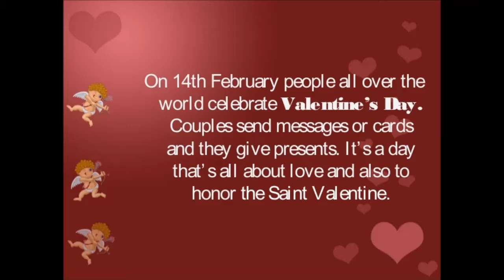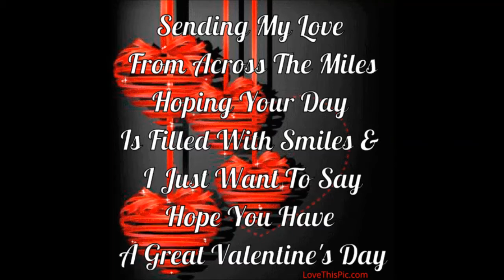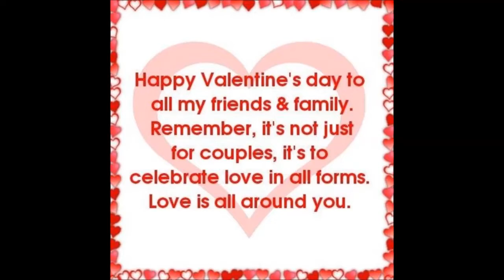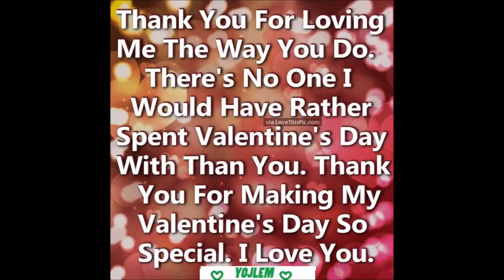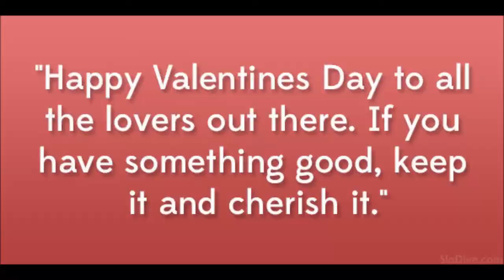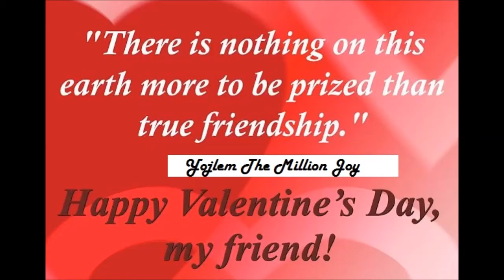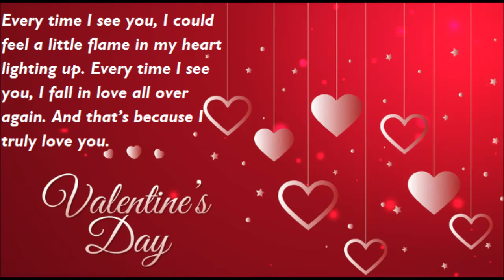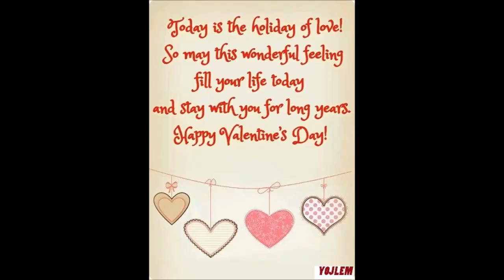HAPPY VALENTINE'S DAY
Happy Valentine's Day to everyone! Hope you fill with love on this day!

1. Song: Naulé - Tough Love

2.  Song: SKANDR - Your Love